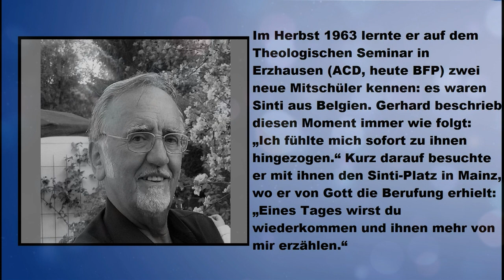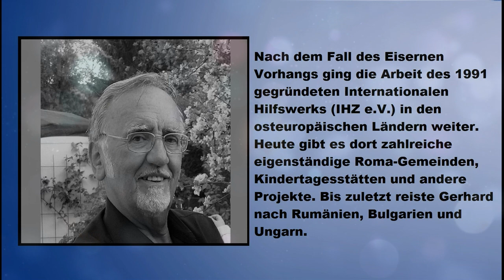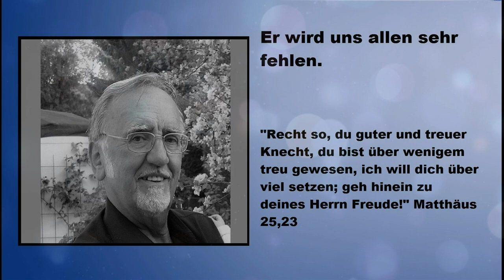DANKE - GERHARD HEINZMANN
Wir wollen Danke sagen. Danke einen Mann, der mit seine ganzem Familie kamm um uns  Sinti das Evangelium zu bringen, der von Gott gebraucht wurde, auch bei unseren Geschwister die Roms,  Europa weit zu Dienen.